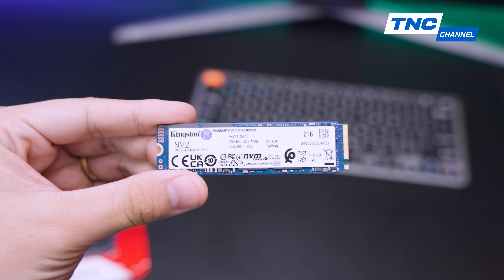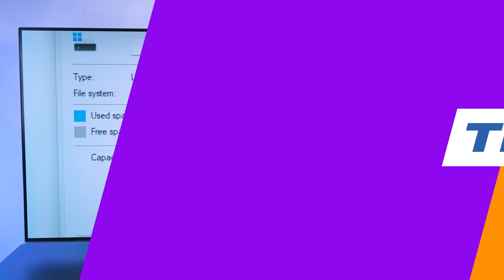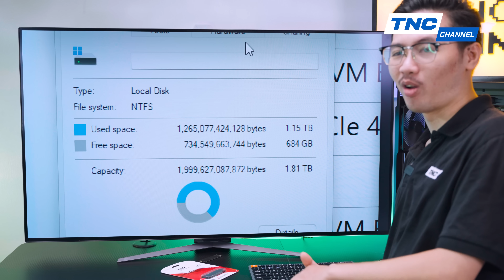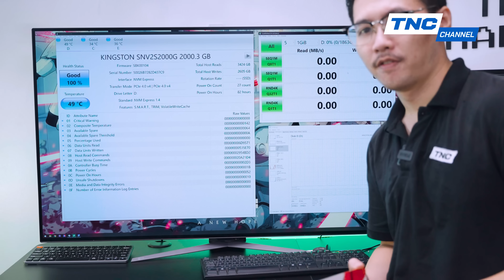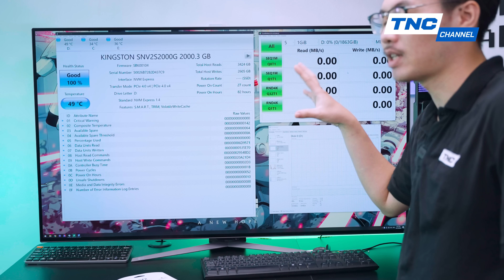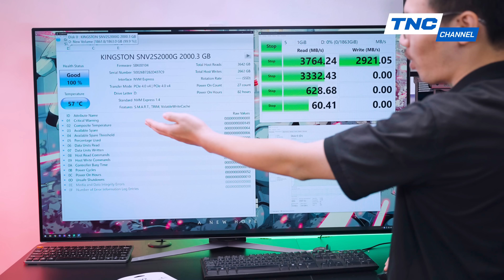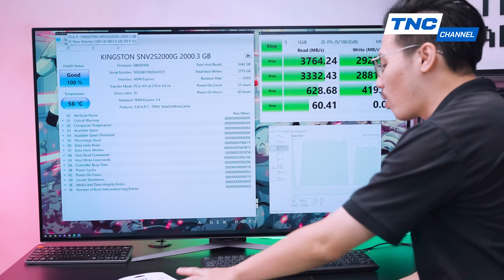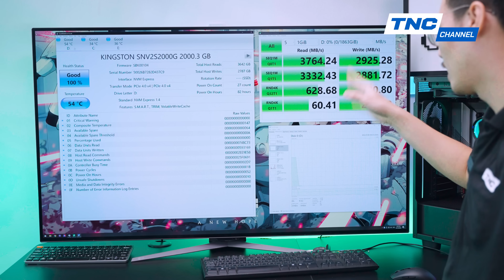BẢN NÂNG CẤP ĐÁNG GIÁ CỦA MỘT SẢN PHẨM TỐT! Trên tay và đánh giá nhanh Ổ Cứng SSD Kingston NV2 Gen4